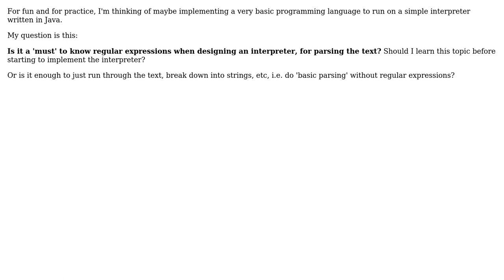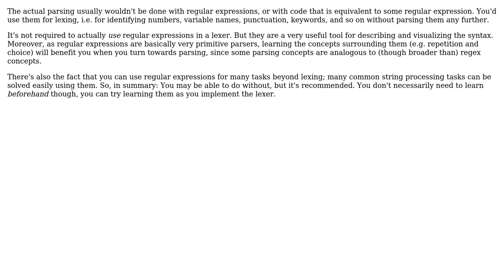Software Engineering: Implementing a basic interpreter - should I learn regular expressions?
With thanks & praise to God, and with thanks to the many people who have made this project possible! | Content (except music & images) licensed under CC BY-SA | Music | Images & others | With thanks to user Mahdi user Aviv Cohn and the Stack Exchange Network Trademarks are property of their respective owners. You are responsible for your own actions.